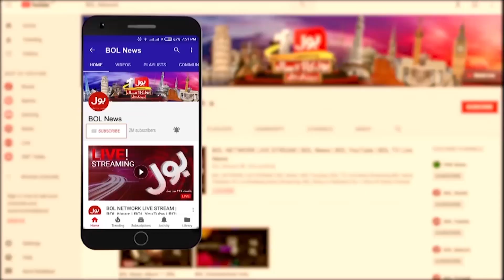Dangerous Rain Wreak Havoc In Country | Weather Latest Updates | Breaking News